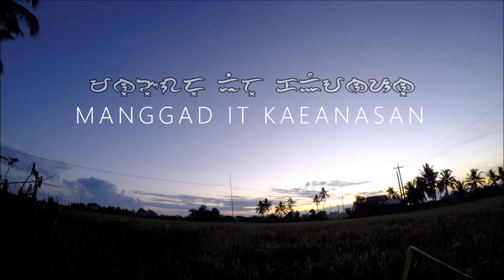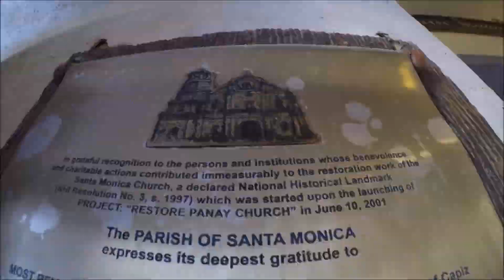PROBINSYA | AKLAN | FARMING | VIDEO COMPILATIONS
Ang video content na ito ay naglalayon na ipakita ang biyaya nang kabukiran dito sa aming baryo sa probinsya ng Aklan. Isang paraan ng pagbibigay halaga sa ating kalikasan at sa  mga magsasaka. Naway inyo pong magustuhan.Marami pong salamat,

Hindi po ako isang experto sa pag susulat nang Baybayin , nais ko lang na magbahagi nang aking nalalaman at ipahayag ang tunay nating kayamanan.

This video content aims to show the grace of the countryside here in our village in the province of Aklan. A way of giving value to our nature and to farmers. I hope you like it. Thank you very much,

I am not an expert in writing Baybayin, I just want to share what I know and express our true wealth.

このビデオコンテンツは、アクラン州の私たちの村の田舎の優雅さを示すことを目的としています。私たちの自然と農民に価値を与える方法。気に入ってくれるといいな。どうもありがとうございます、

私はバイバインの執筆の専門家ではありません。私が知っていることを共有し、私たちの真の富を表現したいと思います。

Nội dung video này nhằm mục đích thể hiện sự duyên dáng của vùng nông thôn nơi đây tại ngôi làng thuộc tỉnh Aklan của chúng tôi. Một cách để mang lại giá trị cho thiên nhiên của chúng ta và cho người nông dân. Tôi hy vọng bạn thích nó. Cám ơn rất nhiều,

Tôi không phải là chuyên gia viết Baybayin, tôi chỉ muốn chia sẻ những gì tôi biết và thể hiện sự giàu có thực sự của chúng tôi.
Cảm ơn rât nhiêu.

The New Everlasting Band  "Cha-Cha On The Dim Light"

RAMRODS "Cha-Cha No.1"

RAMRODS "1,2,3 Cha- cha
Recorded in (1980)

The New Everlasting Orchestra "Doremi Cha Cha"

Cha-Cha No.1 #1,2,3 Cha- cha Doremi Cha Cha